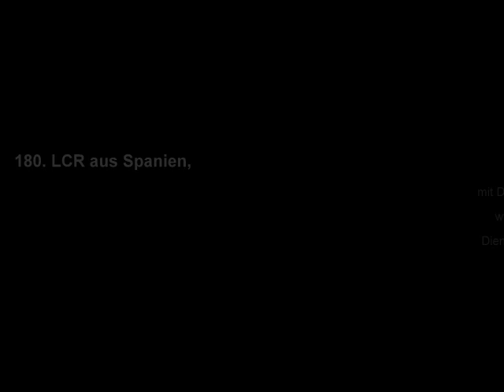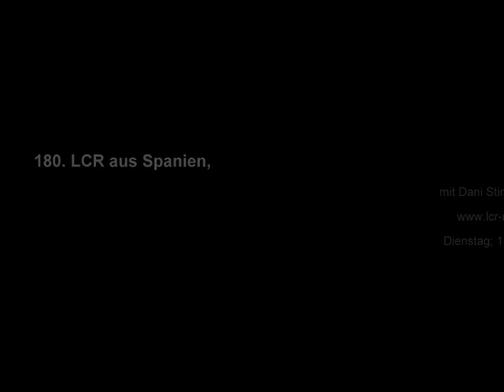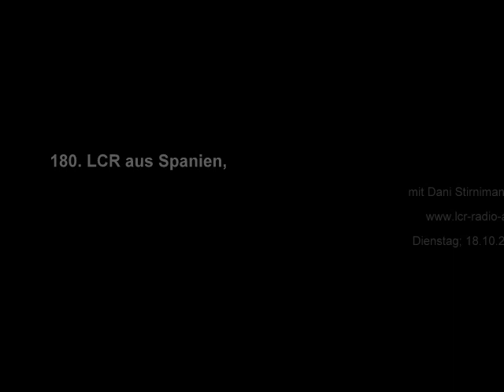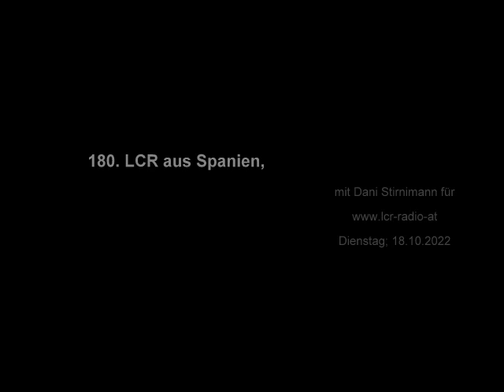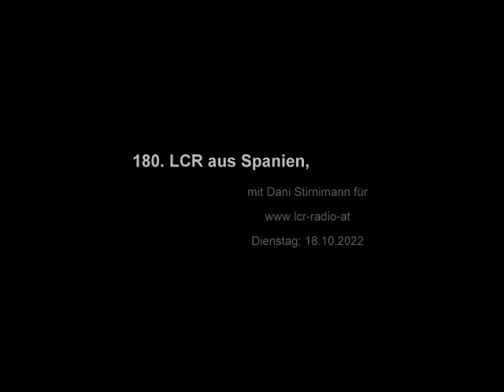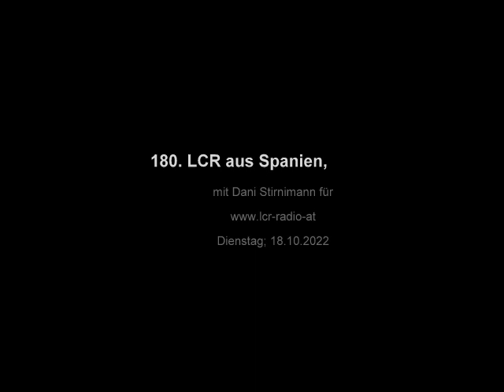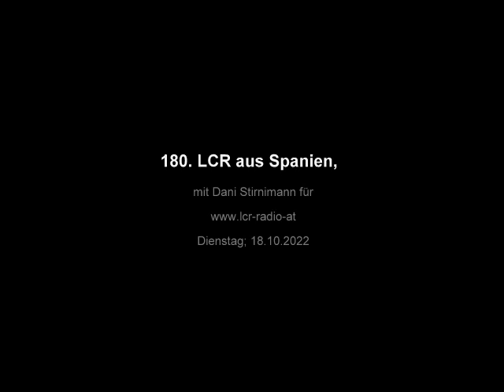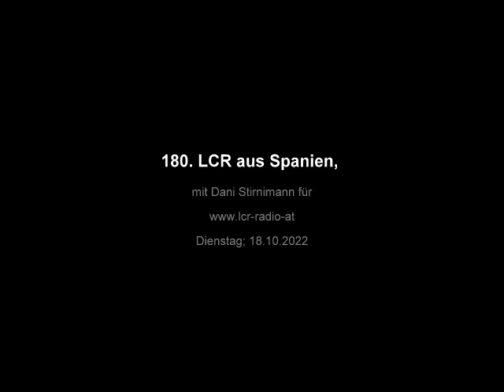180 LCR aus Spanien, 18 10 2022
LCR aus Spanien,

Live aus Spanien Dienstags ab 22:30

Günter Haas, Dani Strinimann, Spanien, LIVE, LCR-Radio, Linedance, Country-Radio, Linedance, Country, Countrymusik, Unternehmen1230, Unternehmen1230-der Kulturverein , Canadian Stompers, Linedanceclub Wien, Wien, Spanien,